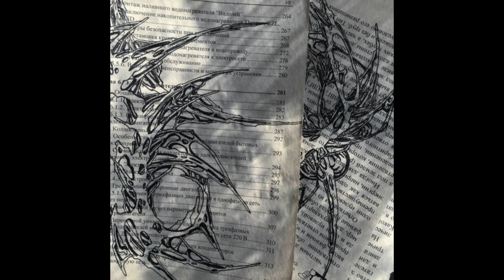1rxmi - whatever (p. mobe) [UNRELEASED]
Link: UNRELEASED
Released: NA

Sent to me via 1rxmi